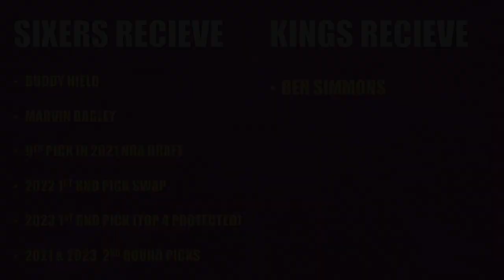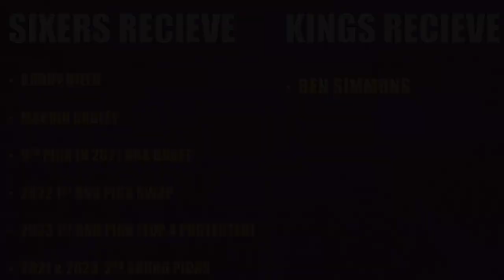Why the Sacramento Kings NEED TO TRADE for BEN SIMMONS [Realistic Trade]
We will go over a realistic trade the sacramento kings need to make an aggressive trade for Ben Simmons and how a core of Simmons, De'Aaron Fox and Tyrese Haliburton can bring about winning.